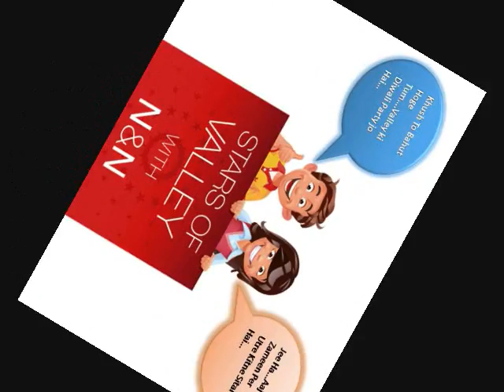Stars Of Valley